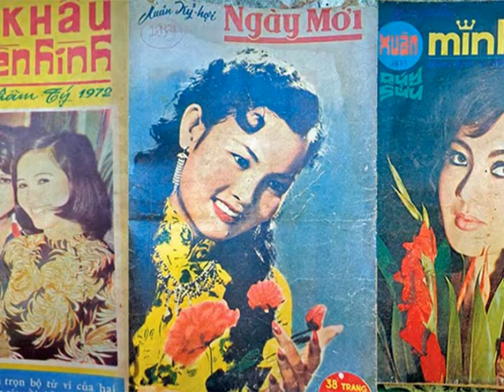Xuân Mơ Về Quê Mẹ - NS Huỳnh Nhâm - Ca sĩ Kim Tước